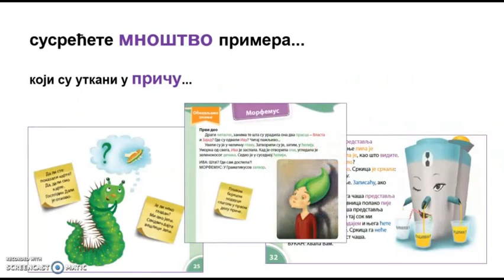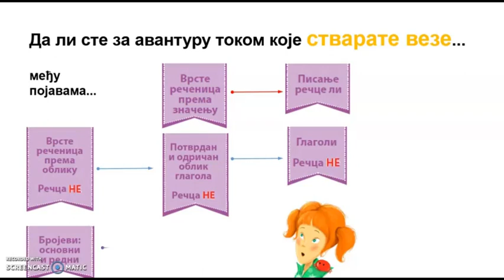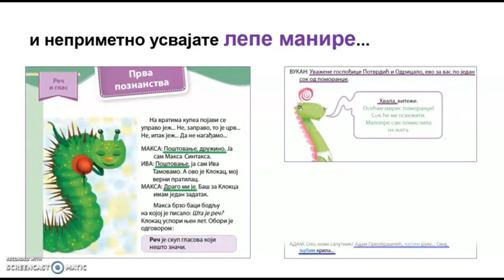Srpski jezik za 2. razred / Višnja Mićić i Vladimir Vukomanović Rastegorac / Vulkan znanje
Nova koncepcija gramatičkog udžbenika kod nas! Ova gramatika je zamišljena kao avanturistička priča u nastavcima: u njoj se gradivo oživljava kroz susrete glavnih junaka sa raznim čudesnim bićima, koja im pomažu ili ih ometaju u razumevanju gradiva iz srpskog jezika. Potraga glavnih junaka simbolički predstavlja težnju za upoznavanjem srpskog jezika kao sistema, čiji će jedan deo učenici spoznati kroz aktivno učešće u ovoj nesvakidašnjoj pustolovini. Poslednji, treći deo ove avanture čitajte u udžbeniku za 4. razred!
Autori: Višnja Mićić i Vladimir Vukomanović Rastegorac
Ilustracije: Jana Rastegorac Vukomanović
Izdavač: Vulkan znanje